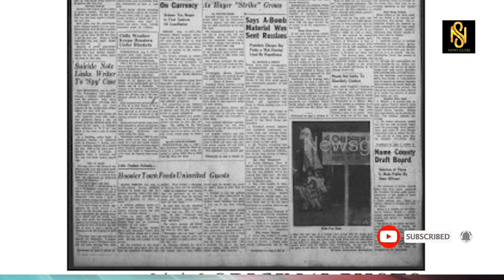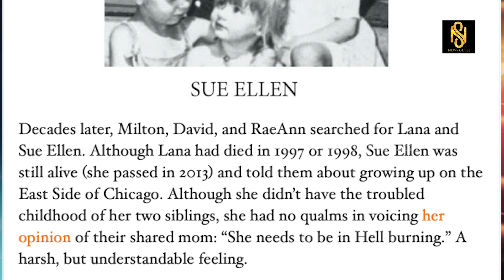ആകാശ ദൂത് സിനിമയും ജീവിതവും ,BAIJU KOTTARAKARA,NEWSGLOBE TV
ആകാശ ദൂത് സിനിമയും ജീവിതവും ,AKASHA DOOTHU MOVIE,BAIJU KOTTARAKARA,NEWSGLOBE TV